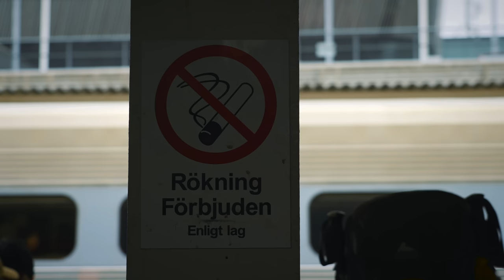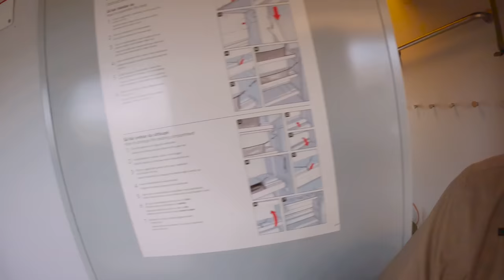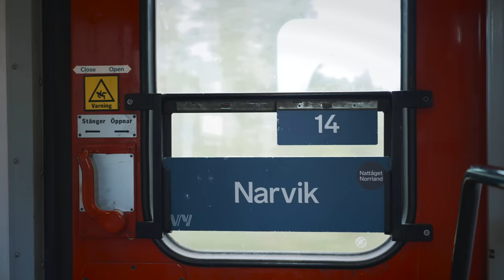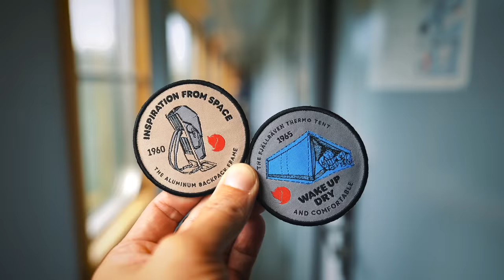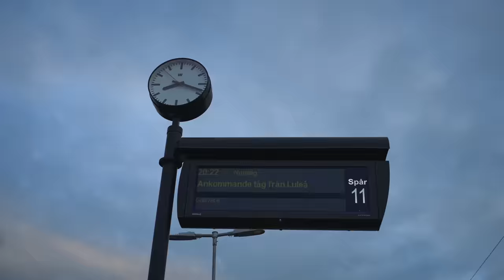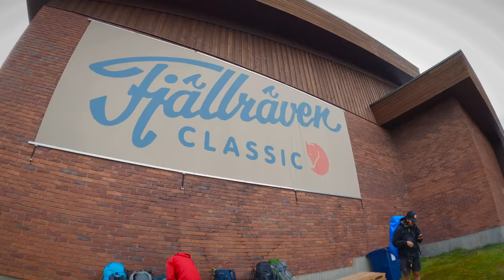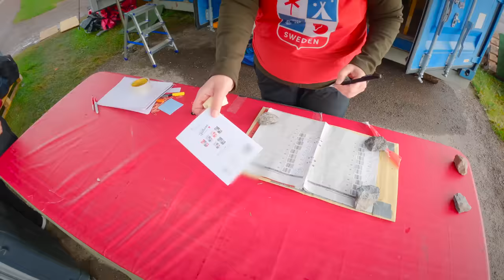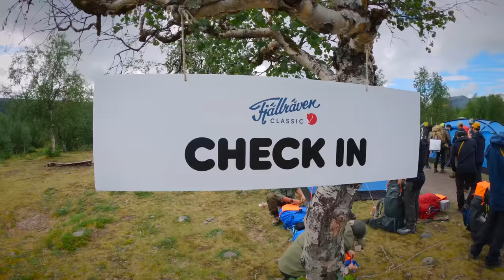🇸🇪1️⃣勇闖瑞典北極圈『Fjallraven CLASSIC SWEDEN Ep.1』六日五夜行山野外歷險｜[4K] Hiking Vlog＃121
Fjallraven Classic Sweden

Route
(before hiking: Stockholm›Boden›Kiruna›Nikkaluokta)
Nikkaluokta›Kebnekaise›Singi›Salka›Tjaktja›Alesjaure›Kieron›Abisko